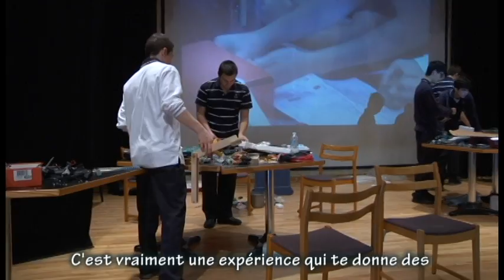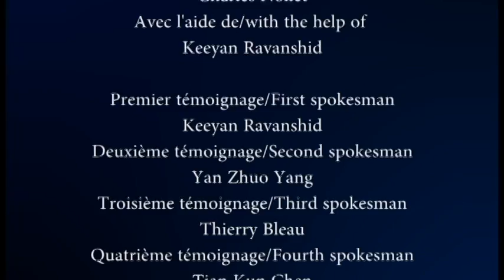2014 CRC Robotics - Collège Notre Dame Team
Voici la vidéo de l'équipe de robotique du Collège Notre-Dame.
Here is the Collège Notre-Dame team's video.